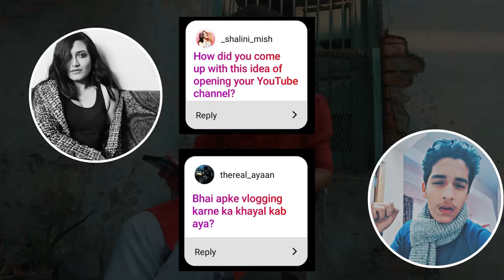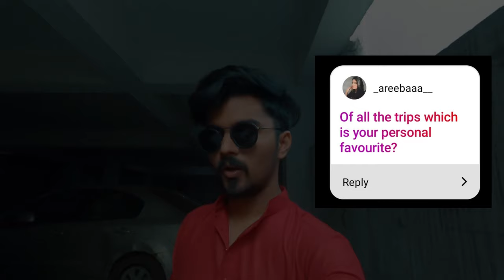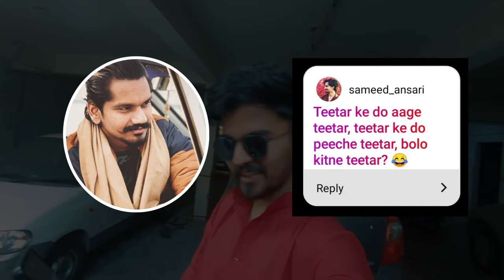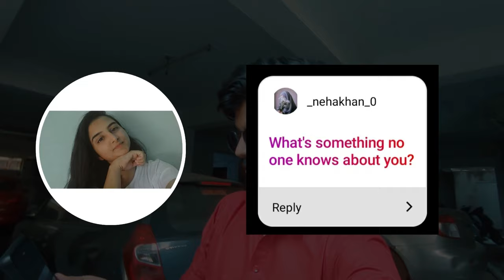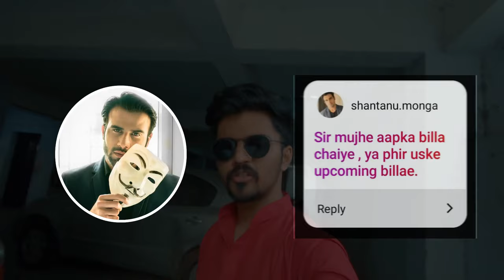WHY DO I WEAR SUNGLASSES IN MY VLOGS? Q&A.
Hello ji! here i answered few of your questions in this video,
and questions which are left unanswered i'll do it in next part.
.Camera i use:
GoPro Hero7
Link to buy

For intro i almost risked my life lol.
Okay bye. thankyou!